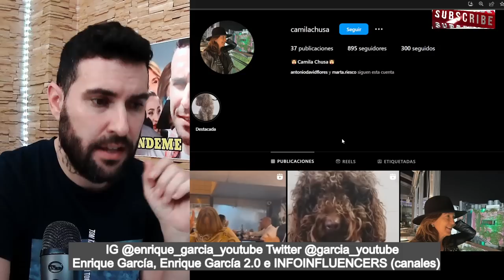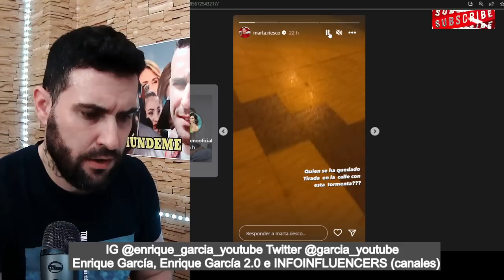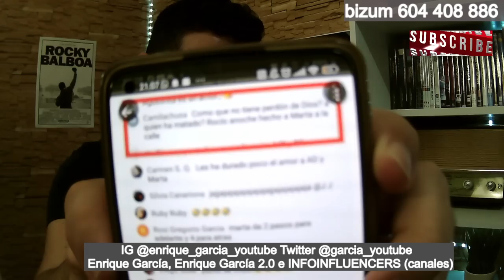La MADRE de Marta Riesco FILTRA que Rocío Flores echó de casa a Marta Riesco, supuestamente